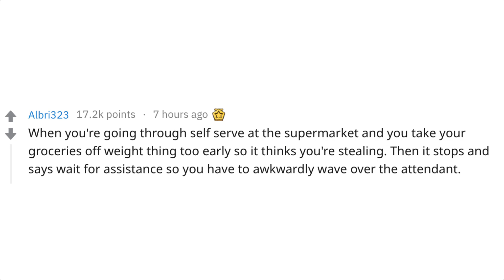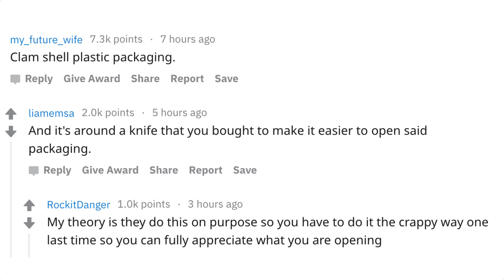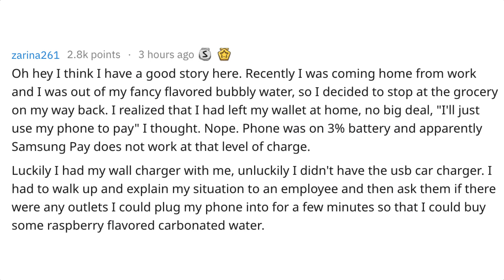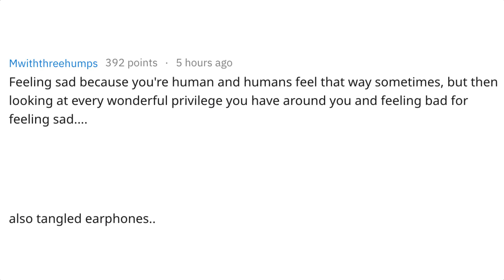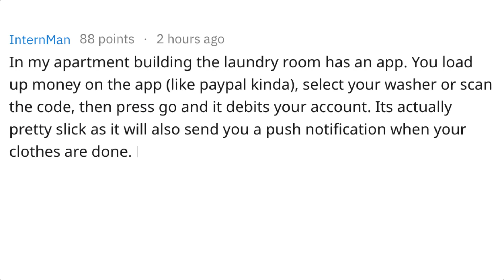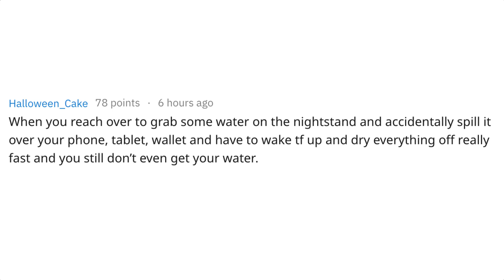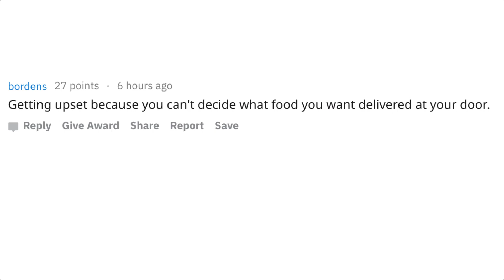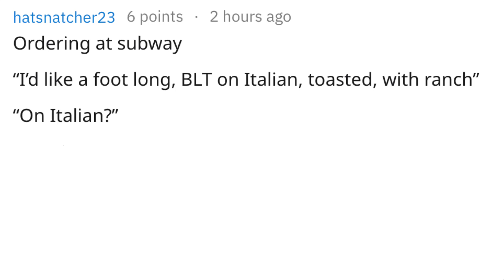People Share Their First World Problems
What's your first world problem?